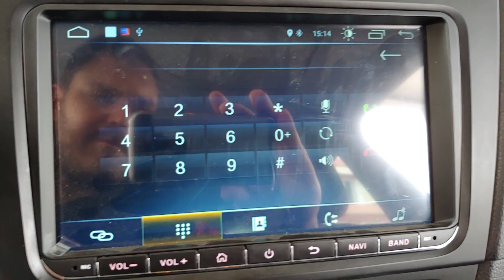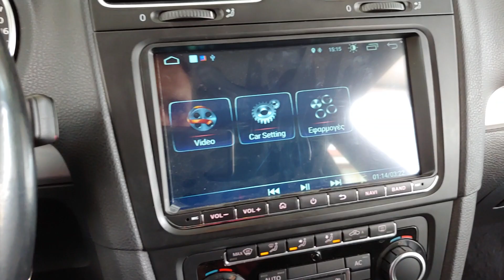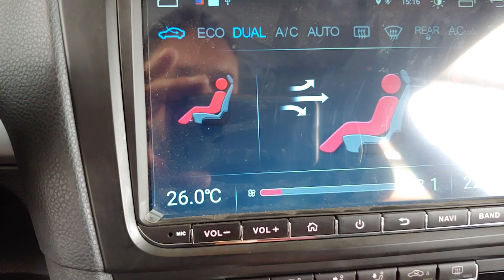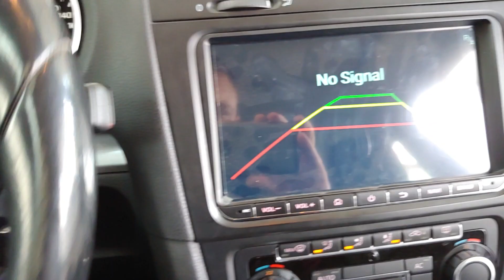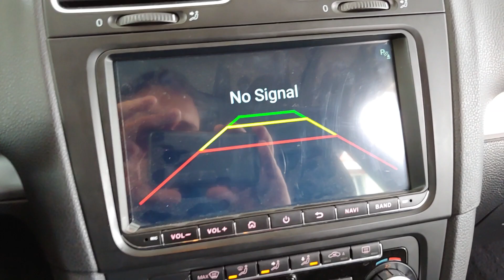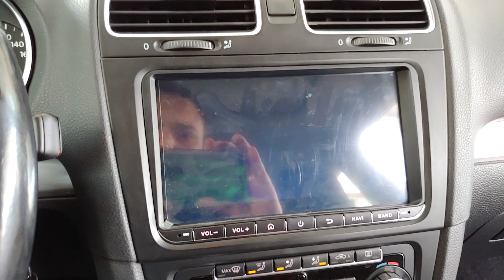Vw Golf 6 οθονη Android 8 Target acoustics Gps Igo - Sygic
Vw Golf 6 οθονη Android 8 Target acoustics Gps Igo - Sygic. Συμβατη με Climatronic χειριστηρια τιμονιου καθως και απεικονηση στον πινακα οργάνων